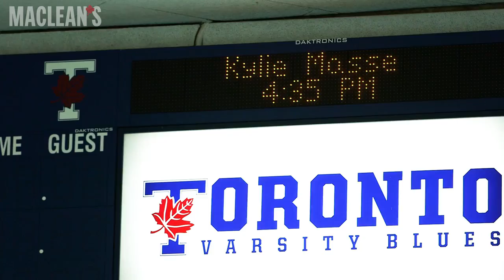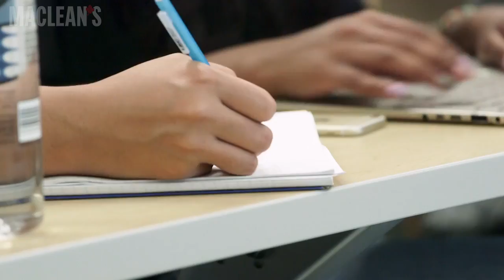Kylie Masse, the Olympian on campus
Every student has to juggle homework, friends and extracurricular activities. World record-setting swimmer Kylie Masse is no exception. Here's how she's handling her fourth year at the University of Toronto.

A day in the life of student-athlete and olympic swimmer Kylie Masse